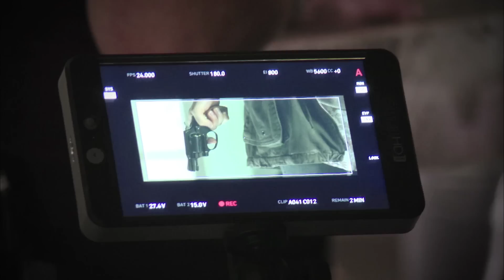Fifty Shades Darker | Unrated Edition| Leila | Blu-ray Bonus Feature Clip | Own it Now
A steamy unrated version with over 13 minutes of footage not seen in theaters, Fifty Shades Darker Unrated Edition on 4K Ultra HD, Blu-ray™, DVD and Digital HD comes with more than 30 minutes of never-before-seen bonus content, including cast interviews, and behind-the-scenes features.

Bonus Features Include:
- Deleted Scenes
- A Darker Direction: Director James Foley explains how his vision had to meet with fans’ expectations.
- The Masquerade:  This featurette about one of the film’s most iconic scenes — the masquerade benefit event at Grey Mansion — explores the production design and costumes and goes behind-the-scenes with the filmmakers and main cast members.
- Intimate With Darker: An intense look and discussion about the intimate, sensual and provocative world of Fifty Shades Darker, including a visit to the Red Room and, of course, the new “toys!”

Film Synopsis: Jamie Dornan and Dakota Johnson return as Christian Grey and Anastasia Steele in Fifty Shades Darker, the second chapter based on the worldwide bestselling Fifty Shades phenomenon. When a wounded Christian tries to entice a cautious Anastasia back into his life, she demands a new arrangement before she will give him another chance. As the two begin to build trust and find stability, shadowy figures from Christian's past start to circle the couple. Jack Hyde (Eric Johnson) and Elena Lincoln (Kim Basinger) join the cast, determined to destroy the couple's hopes for a future together. This time there are no rules.